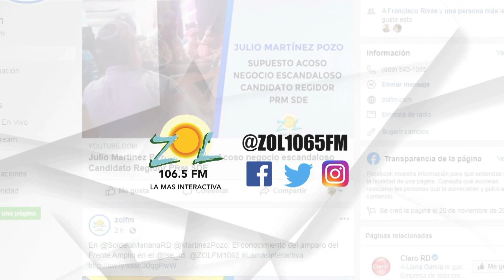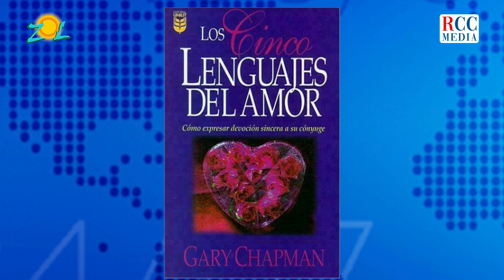Euri Cabral: Los cinco lenguajes del amor